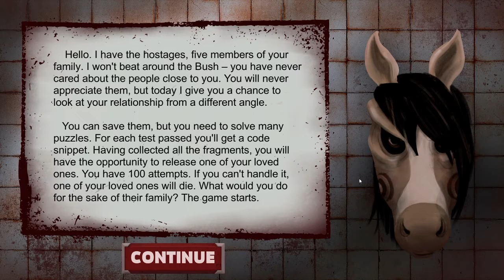its like they read my mind